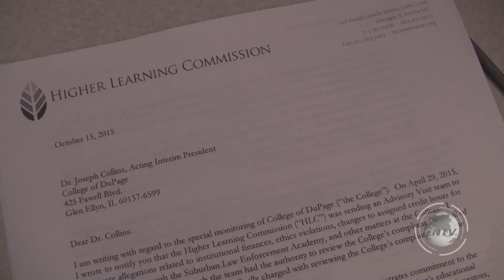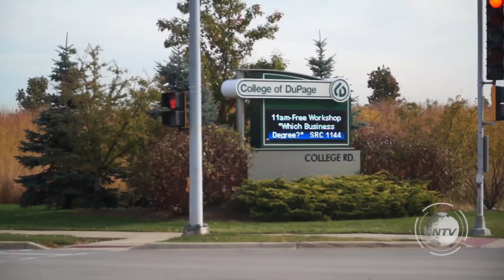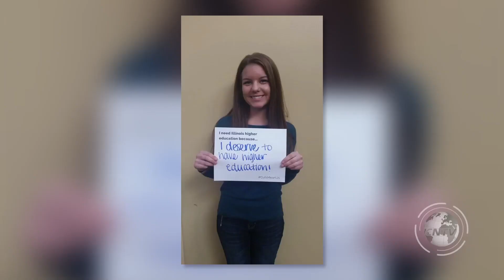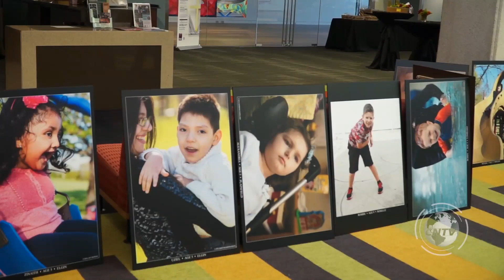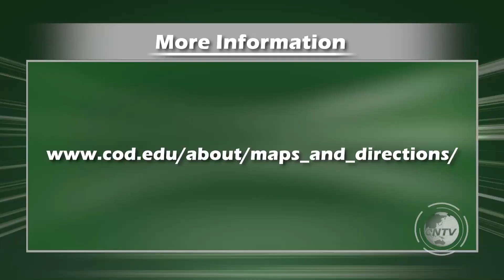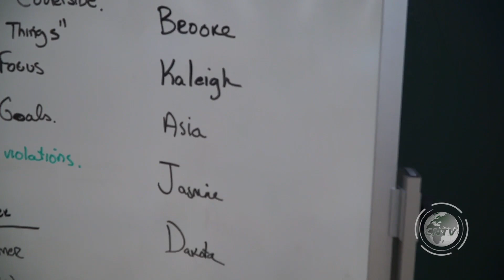Courier TV News - October 22, 2015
Despite the loss, the college of Dupage’s Homecoming was a huge success.  We give you the play by play on last week’s celebration.

The Photography Program at the College of DuPage hosted is 16th annual Easter Seals Photography Exhibit.  We zoom in and focus on this exhibition.

And we serve it up with our Athlete of the Week, Women’s Volleyball player Rory Manion.

All that and more on the Edition of Courier TV News.

Producer – Carissa Zavaleta and Tom Orland
Anchor – Justin Sears
Director – Tyler Swanson
TD – Parrish Walker
Audio – Tyler Swanson
Camera Operator – Tarek Fayoumi
Floor Director – Anthony Amant
Teleprompter – Dan Pignato and Kam Radziszewski

Video Footage Courtesy of - CNN (Star Wars)

Flowers Provided by - Horticulture Program at COD

Special Thanks:
Nicole Bauer
Kyle Dearborn
David Robinson
Matt Elias